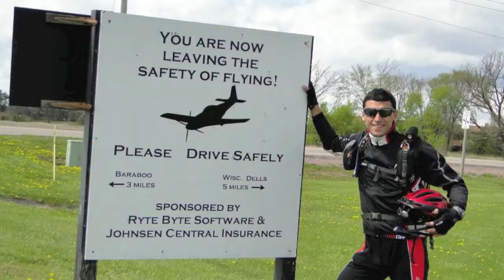Skydive Milwaukee Mariyan CONTEST A Licence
Skydive Milwaukee Mariyan, paramotoring in North America, around the world